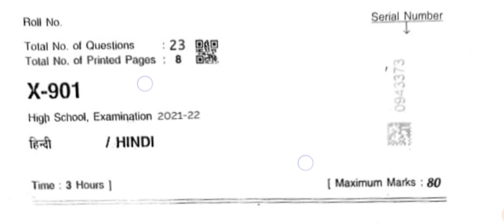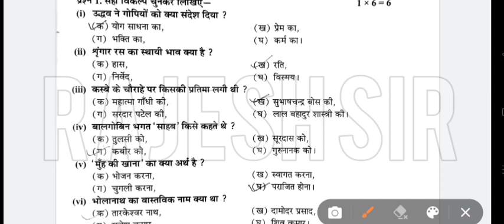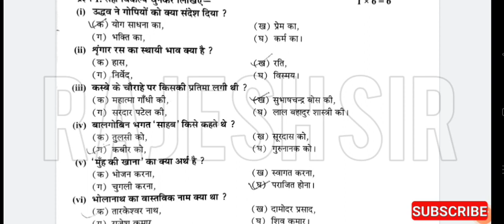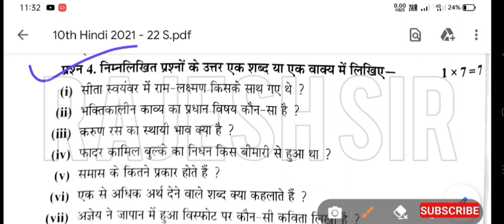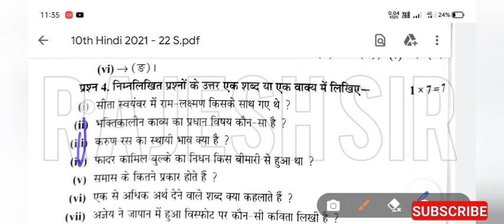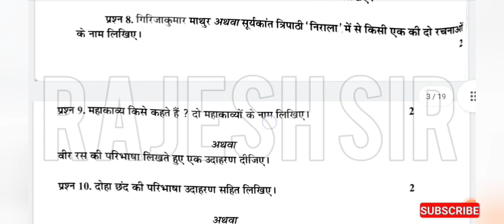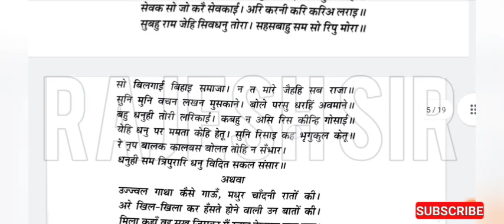कक्षा 10 विषय हिंदी का पेपर वार्षिक परीक्षा 2022 | kaksha 10 Hindi ka paper varshik Pariksha 2022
कक्षा 10 हिन्दी पेपर 2022

कक्षा 10 हिन्दी पेपर सभी उत्तर के साथ

कक्षा 10 हिन्दी का पेपर 2022

कक्षा 10 हिंदी पेपर वार्षिक परीक्षा 2022

कक्षा 10 हिंदी पेपर वार्षिक परीक्षा परीक्षा 2022

कक्षा 10 हिंदी पेपर अर्धवार्षिक 2022

कक्षा 10 हिन्दी पेपर 2021

कक्षा 10 हिन्दी पेपर

कक्षा 10 हिन्दी का पेपर 2021

कक्षा 10 हिंदी पेपर अर्धवार्षिक

कक्षा 10 हिंदी पेपर अदवार्षिक

कक्षा 10 हिंदी पेपर अदवार्षिक 2021

कक्षा 10 विषय हिंदी पेपर

कक्षा 10 विषय हिंदी पेपर अर्धवार्षिक

प्री बोर्ड पेपर कक्षा 10 विषय हिंदी

कक्षा 10 विषय हिंदी वार्षिक पेपर

कक्षा 10 विषय हिंदी वार्षिक का पेपर

कक्षा 10 विषय हिंदी वार्षिक परीक्षा का पेपर

कक्षा 10 विषय हिंदी का अर्धवार्षिक पेपर

कक्षा 10 विषय हिंदी मॉडल पेपर

कक्षा 10 विषय हिंदी का मॉडल पेपर

वार्षिक पेपर विषय हिंदी कक्षा 10

varshik 10 episode

varshik 10

10th varshik paper 2022

10th varshik paper 2021

10 varshik pariksha

10th varshik pariksha time table

varshik pariksha 10th class english

ardhvarshik 10th ka paper

varshik pariksha 10th class vigyan

varshik paper 10th class hindi

kaksha 10 hindi paper

कक्षा 10 हिंदी पेपर वार्षिक

kaksha 10 hindi paper ardhvaarshik

कक्षा 10 हिंदी पेपर प्री बोर्ड

kaksha 10 hindi paper pre board

कक्षा 10 हिंदी पेपर अर्धवार्षिक 2021

kaksha 10 hindi paper pre board 2022

class 10 hindi pre board paper 2022 english

class 10 hindi pre board paper 2022 social science

class 10 hindi pre board paper 2022 sanskrit

class 10 hindi pre board paper

2022 science

class 10 hindi pre board paper 2022 samajik vigyan

class 10 hindi pre board paper 2022 math

hindi paper class 10 up board 2022

kaksha dasvin Hindi board pariksha ka paper

10 vi Hindi board pariksha paper

kaksha 10 Hindi ka board paper

board pariksha paper kaksha 10 Hindi

dasvin Hindi board pariksha ka paper

board paper

board paper checking video

board paper 2022 class 10

board paper kab hoga

board paper presentation

board paper 2021 class 10

बोर्ड पेपर

board paper kaise likha jata hai

बोर्ड पेपर 2022

कक्षा 10वीं का बोर्ड परीक्षा पेपर

दसवीं हिंदी बोर्ड परीक्षा पेपर

कक्षा 10 हिंदी बोर्ड परीक्षा का पेपर

कक्षा 10 हिंदी बोर्ड परीक्षा पेपर

बोर्ड परीक्षा पेपर कक्षा दसवीं विषय हिंदी

एमपी बोर्ड परीक्षा पेपर कक्षा दसवीं विषय हिंदी

दसवीं विषय हिंदी एमपी बोर्ड परीक्षा का पेपर

कक्षा दसवीं से हिंदी एमपी बोर्ड परीक्षा पेपर

एमपी बोर्ड परीक्षा पेपर दसवीं विषय हिंदी

कक्षा दसवीं हिंदी एमपी बोर्ड पेपर

एमपी बोर्ड पेपर कक्षा दसवीं विषय हिंदी

दसवीं हिंदी एमपी बोर्ड परीक्षा का पेपर

एमपी बोर्ड परीक्षा पेपर कक्षा 10 हिंदी

हिंदी कक्षा 10वीं एमपी बोर्ड पेपर

एमपी बोर्ड पेपर 2022 कक्षा 10 हिंदी

 MP board pariksha paper kaksha 10 Hindi

dasvin Hindi MP board paper

kaksha dasvin Hindi MP board paper

MP board pariksha paper dasvin Hindi

kaksha 10 Hindi MP board paper

board paper kaksha 10 Hindi

dasvin d ka board paper

dasvin Hindi ka board paper Pariksha paper

dasvin Hindi ka board pariksha paper

dasvin Hindi board paper

Hindi kaksha 10 board paper

dasvin Hindi ka varshik Pariksha paper

kaksha dasvin Hindi ka paper

kaksha 10 Hindi board pariksha paper

kaksha 10 Hindi board paper

board paper kaksha 10 Hindi 2022

10 Hindi board paper

कक्षा 10 हिंदी बोर्ड पेपर

10वीं का बोर्ड पेपर

बोर्ड पेपर कक्षा 10 हिंदी

कक्षा दसवीं हिंदी बोर्ड पेपर

हिंदी कक्षा 10 बोर्ड पेपर

कक्षा दसवीं हिंदी बोर्ड परीक्षा पेपर

हिंदी कक्षा दसवीं बोर्ड पेपर

कक्षा दसवीं हिंदी का बोर्ड पेपर

dasvin Hindi ka board paper

board pariksha paper dasvin Hindi

kaksha 10 Hindi ka board pariksha paper

kaksha dasvin ke varshik paper

varshik pariksha kaksha dasvin

कक्षा दसवीं का पेपर वार्षिक

वार्षिक परीक्षा 2022 कक्षा 10वीं विषय हिंदी

वार्षिक परीक्षा 2022 कक्षा दसवीं

वार्षिक परीक्षा 2022 कक्षा 10

कक्षा दसवीं वार्षिक परीक्षा

kaksha dasvin varshik paper

kaksha dasvin varshik pariksha

कक्षा दसवीं वार्षिक पेपर

hindi ka paper varshik 2022

varshik paper

board pariksha kaksha dasvin

varshik paper kaksha dasvin

कक्षा दसवीं का वार्षिक पेपर

वार्षिक पेपर